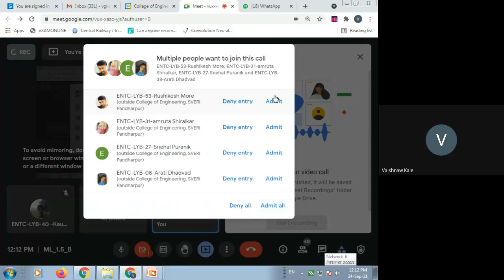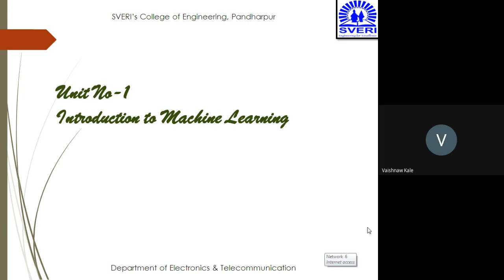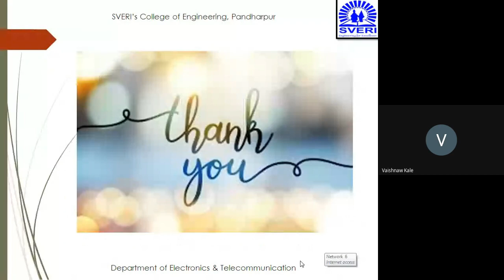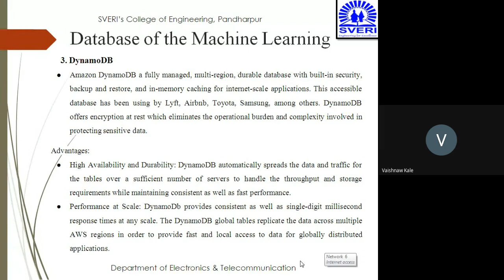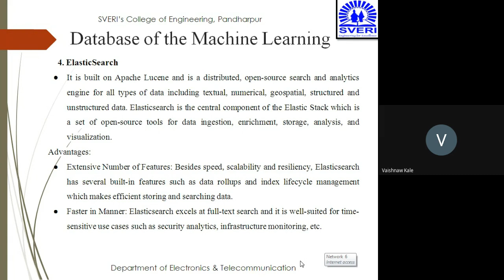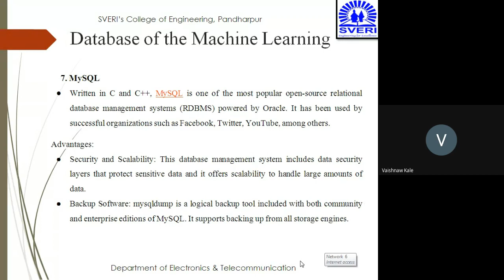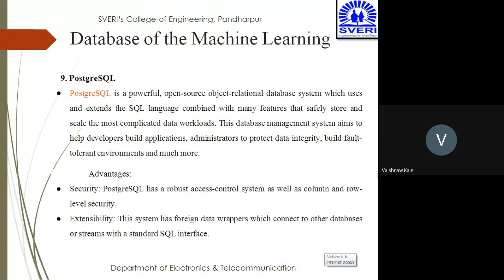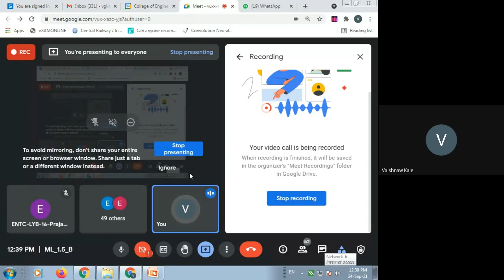ML_1.5_V.G.Kale